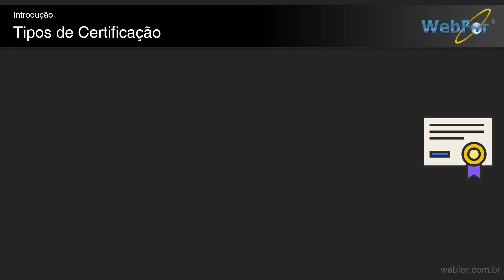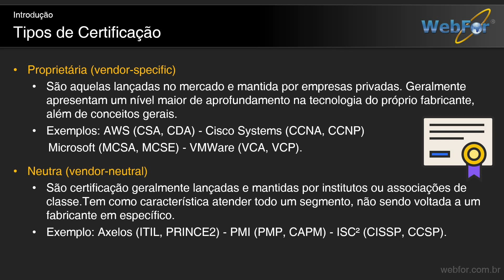Tipos de Certificação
Conheça a diferença entre uma Certificação Proprietária e uma Neutra. Qual a melhor para ingressar no mercado de computação em nuvem?